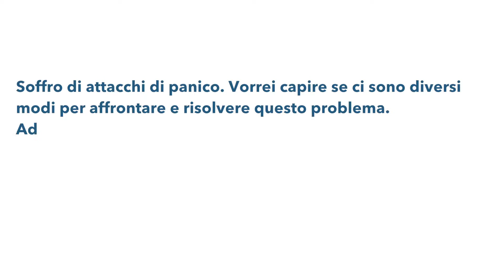Attacchi di panico, affrontiamoli! | Aspeera | L'esperto risponde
è il percorso perfetto per chi vuole inserirsi nel mondo della relazione d'aiuto.

Le iscrizioni al nuovo anno accademico sono aperte!

Una scuola di formazione seria, di 3 anni (+1 facoltativo) che ti trasforma in operatore integrativo. Metti mi piace e segui il nostro canale, e se il video ti è piaciuto CONDIVIDILO

Soffro di attacchi di panico. Vorrei capire se ci sono diversi modi per affrontare e risolvere questo problema. Ad esempio quale è, se esiste, la via più breve per far fronte ad essi? Per la risoluzione completa del problema è invece previsto un percorso pisco-terapeutico?